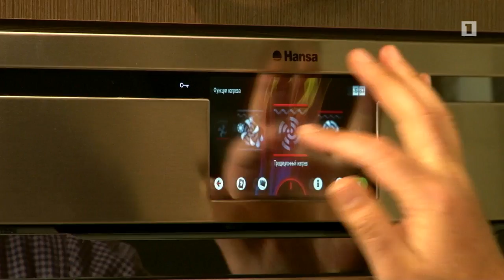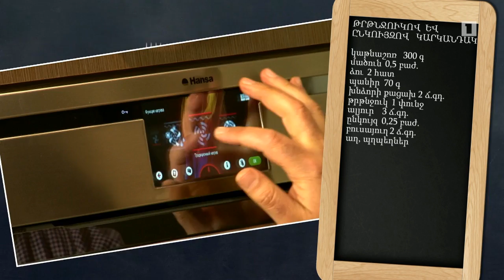Պատրաստենք միասին. Թրթնջուկով և ընկույզով կարկանդակ